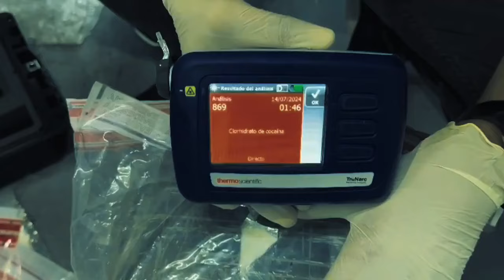Intervienen en el Caribe una tonelada de cocaína entre bananas dirigidas a Róterdam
Autoridades dominicanas localizaron un alijo de una tonelada de cocaína en un contenedor de banana que se dirigía al puerto holandés de Róterdam